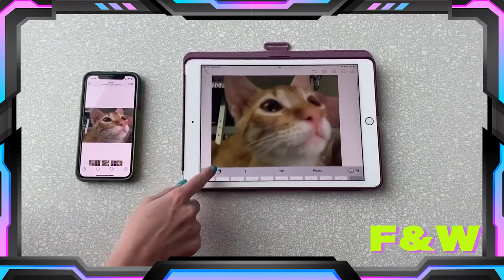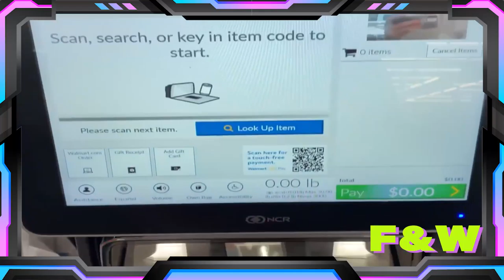Asking Homeless People for Money . He Didn't See the Moose Coming. He Works Out For The Grannies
Welcome to your F&W where I search for the best trending videos, or videos people have forgotten about, and put them all in one video. I upload almost everyday   to keep video quality high. I always ask for permission to share videos that I find!
Also in this video, a police officer delivers some food. A giraffe almost takes away a kid. A scanner at Walmart thinks that someone is a trampoline. A diver can make bubbles come out of their hands. A woman tries to eat food.
Also in this video, a cat leans their head on the window. A well behaved dog goes to the vet. A Streamer has a green screen. An alligator tries to compete with the sound of a car engine. A person jumps with a rope swing in a warehouse.